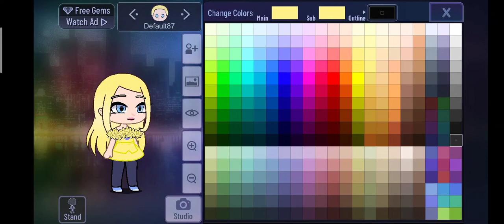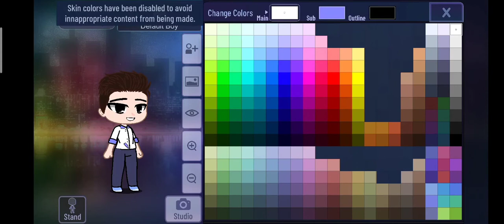making brianna and Preston